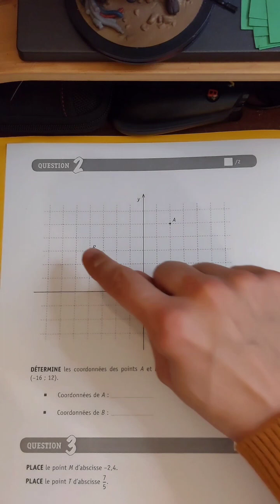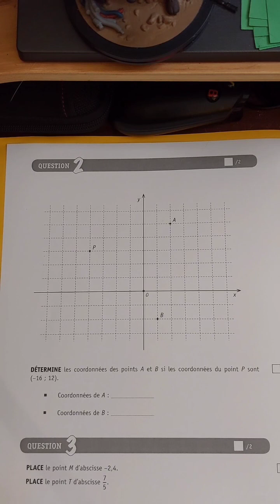CE1D2022 QUESTION N°2 REPÈRE CARTÉSIEN (Préparation CED 2023 math)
On continue la correction du CE1D 2022 avec la question n°2.

Le sujet abordé ? Le repère cartésien !
Les vidéos sont désormais visibles sur enseignons.be dans le rendez-vous

                                             HEY ! MATH CA !
                                       Tous les mercredis à 13h

Matériel utilisé :

Lumière Keylight Elgato
Webcam logitech c920
Appareil photo Canon EOS 800D
Appareil photo Canon EOS M50
Objectif Canon EFS 18-135 mm
Micro Trust Gaming GXT 252 Emita
Casque Gaming ROG DELTA
Elgato Stream Deck 15 touches